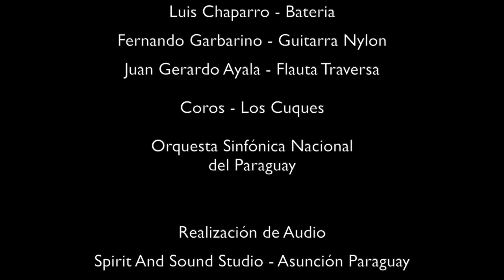Nacionales 1 - Sergio Cuquejo Feat. Orquesta Sinfónica Nacional del Paraguay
La Música Más Linda Del Mundo

Autor: Oscar Nelson Safúan

Arreglos, Dirección Musical y Piano: Sergio Cuquejo
Bateria: Luis Chaparro
Percusión: Daniel Pavetti
Bajo Electrico: Alejandro Serravalle
Guitarra: Fernando Garbarino
Arpa Paraguaya: Marcelo Rojas
Flauta Traversa: Juan Gerardo Ayala
Coros: Joaquin Cuquejo, Andy Cuquejo, Paula Cuquejo y Alejandra Martinez
Orquesta Sinfónica Nacional del Paraguay